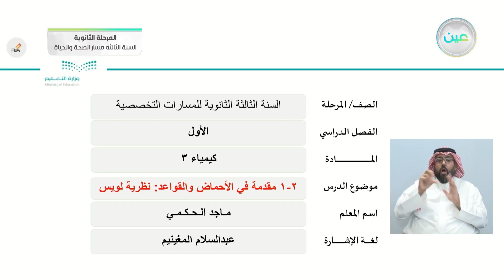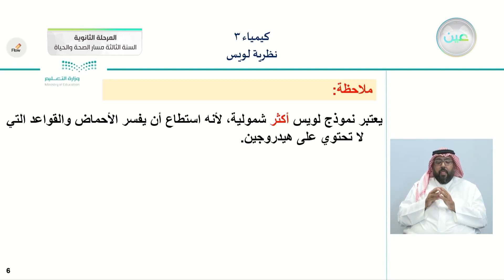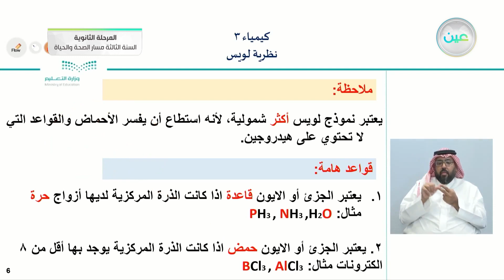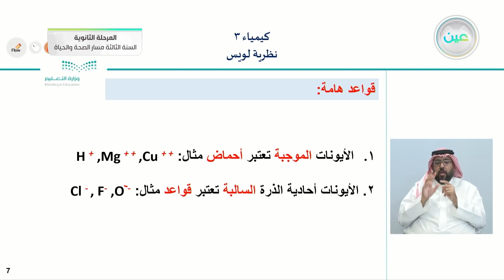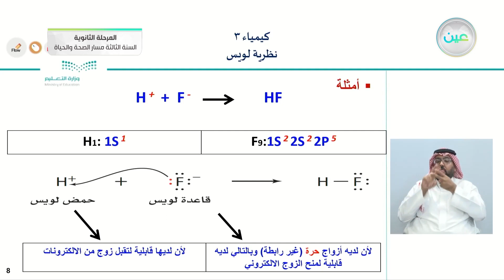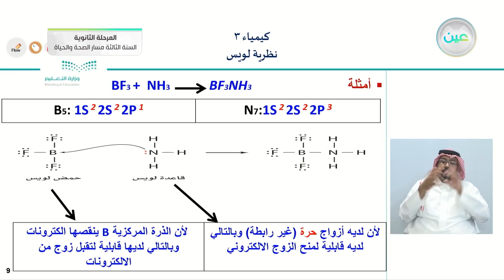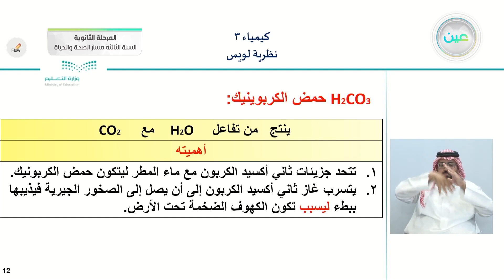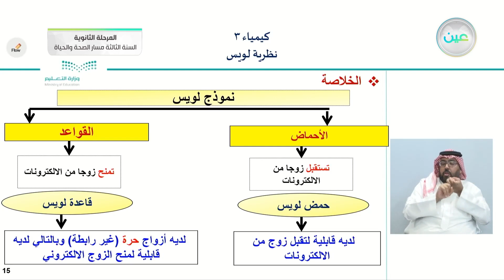2-1 مقدمة في الأحماض والقواعد: نظرية لويس - الكيمياء (3) - المرحلة الثانوية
الحصة الثالثة - الأثنين - الأسبوع الرابع - المرحلة الثانوية – السنة الثالثة مسار الصحة والحياة